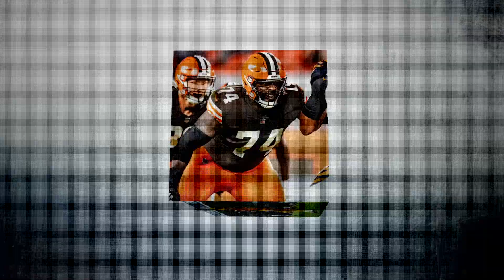Síntesis Deportiva 16 de enero de 2021 con Iván Rivera Bustos